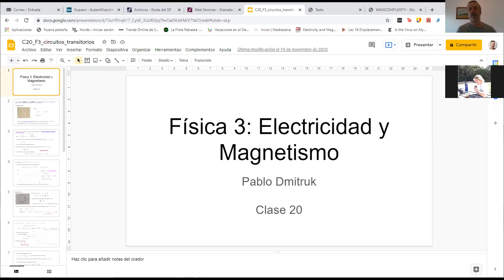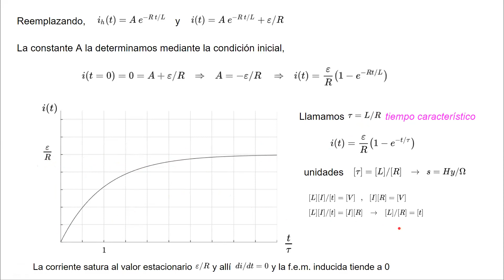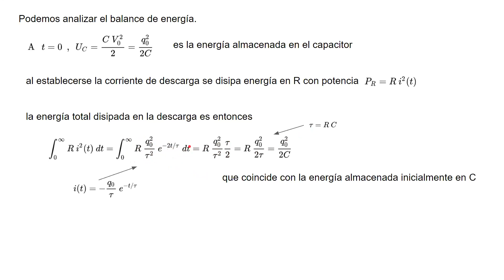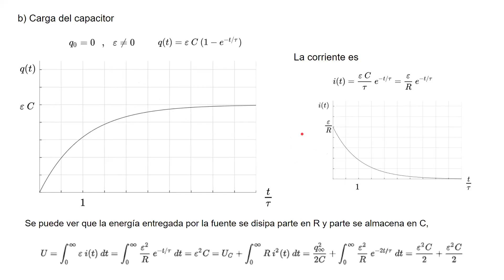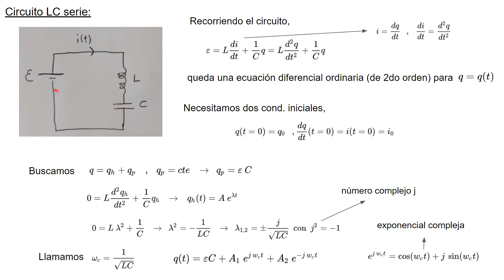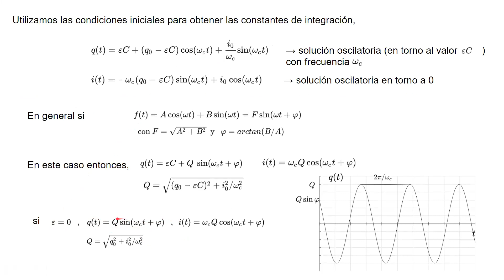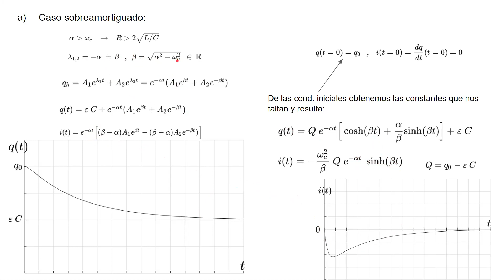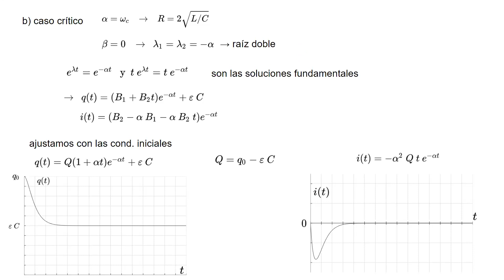Física 3 A: Transitorios en circuitos serie RL, RC, LC y RLC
Transitorios en circuitos serie RL, RC, LC y RLC